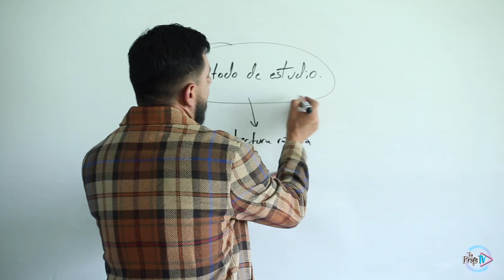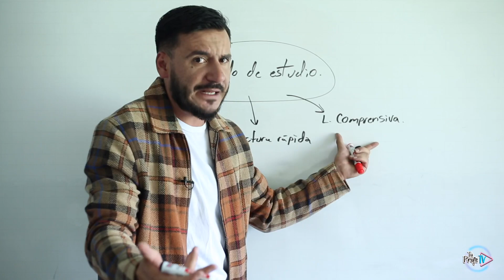¿Cómo mejorar tu método de estudio?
Anímate y comprométete a perfeccionar tu forma de estudiar y aprender.
No importa la actividad a la que te dediques, siempre estaremos aprendiendo e investigando para ir subiendo peldaños.
Vamos a mejorar cada día. @tuprofetv
Educación Googol SAS cra 14#16a-36 Chía-Cundinamarca